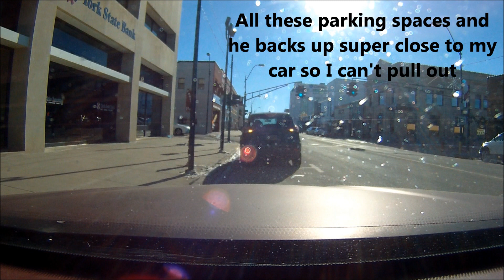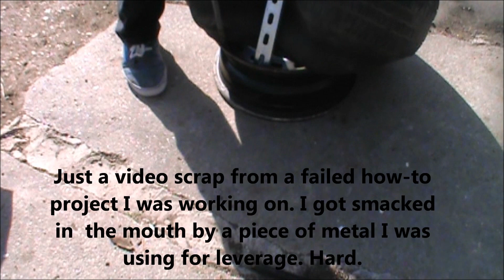Bad Drivers of Central Nebraska 12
Utter fools caught on dashcam. Impatient morons caught running red lights, speeding, driving on the wrong side of the road, and other stupidities. And as an update, I had to disable the comments in this video as well, as I had an inordinate amount of people making derogatory comments about mentally handicapped people. I won't have such going on in my channel. I don't feature fails by the handicapped as they cannot help their predicament. Stupidity, on the other hand, is prevalently featured as are impatient sods.